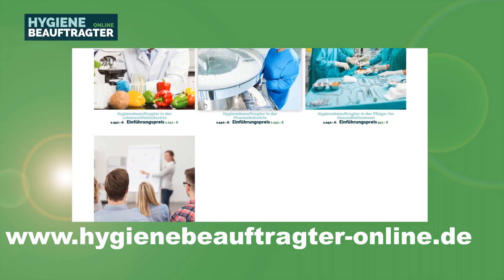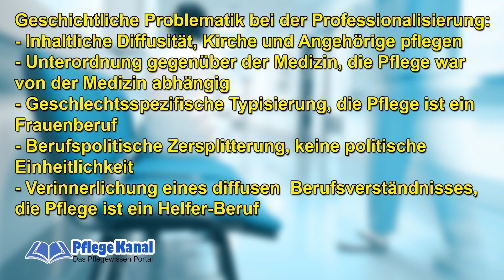Professionalisierung der Pflege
Warum muss die Pflege professionalisiert werden und was sind die Faktoren die dafür und dagegen sprechen, das alles ist in diesem Video zu finden.

Bitte teilt das Video weiter auf Facebook damit auch andere davon nutzten haben, schreibt uns in den Kommentaren was ihr von den Videos hällt oder was ihr gerne sehen würdet und abonniert unseren Kanal so das ihr immer auf den Laufenden seid.